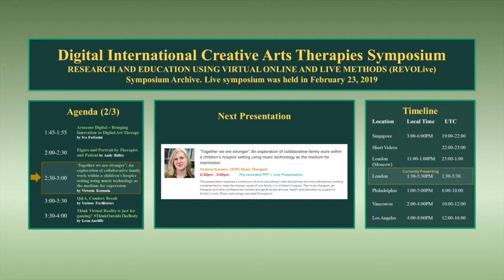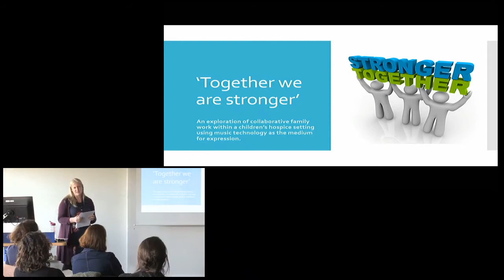H5P08 Victoria Kammin 'Together we are stronger'; An exploration of collaborative family work within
The presentation explores a continuum of multi-disciplinary, inter-disciplinary and trans-disciplinary working implemented to meet the diverse needs of one family in a children’s hospice. The music therapist, art therapist and other professionals worked alongside social services, health and education to support a family in crisis. Music technology was used throughout.